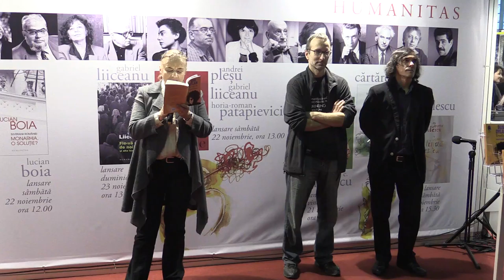j4 Denisa Comanescu incheiere Lansare Bob Dylan, Tarantula Humanitas, Gaudeamus